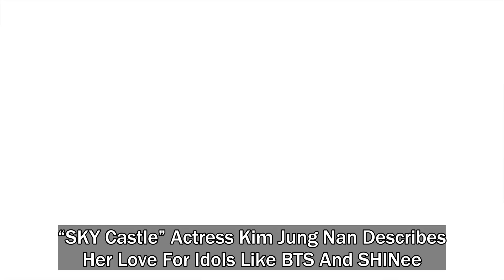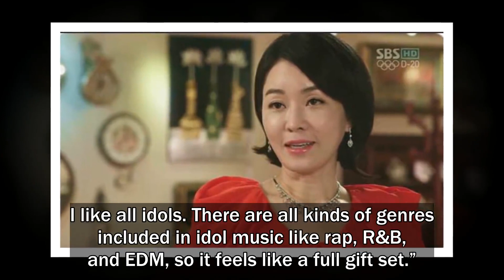“SKY Castle” Actress Kim Jung Nan Describes Her Love For Idols Like BTS And SHINee